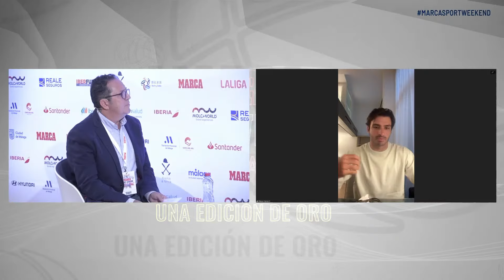MARCA Sport Weekend 2024: Charla con Carlos Sainz